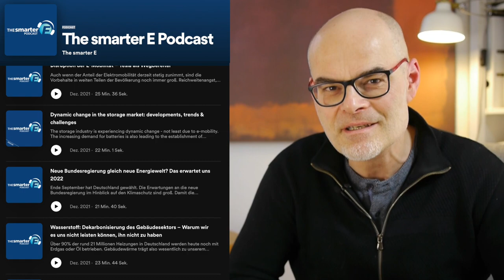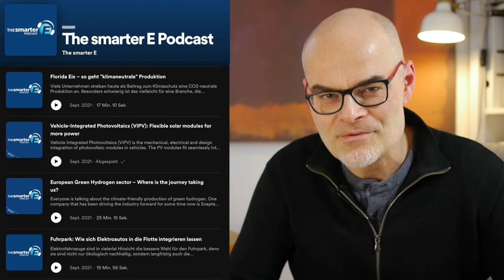2 Jahre ohne Bühne - Licht und Schatten im Künstlerleben | dieserdad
2 Jahre ohne Bühne - Licht und Schatten im Künstlerleben | dieserdad

Demnächst ist es zwei Jahre her, dass die Pandemie praktisch alles unmöglich gemacht hat, was ich zuvor über Jahrzehnte hinweg als Musiker, Moderator, Showproduzent und Veranstalter aufgebaut hatte. Gleichzeitig trat auch Neues in mein Leben. In diesem etwas anderen Video berichte ich euch vom Licht und vom Schatten in meinem Leben der letzten beiden Jahre.